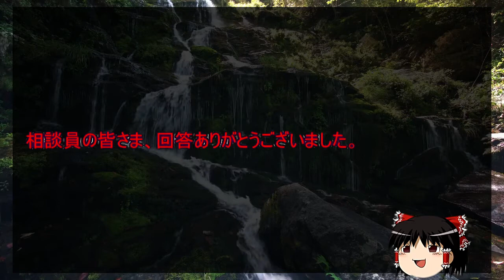【ゆっくり】上沼恵美子って何であんなに偉そうなんですか？【相談】